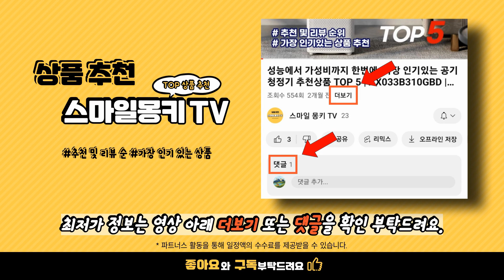정관장 홍삼 추천 순위 TOP10 | 구매량 평점 리뷰순 많이 팔린 제품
💗 요즘 가장 많이팔린 정관장 홍삼 TOP 10 추천 👍🤗🛍️

1위. 풍기인삼 국내산 6년근 홍삼 추출액 100% 내몸을 위한 홍삼즙 자연순 홍삼진액 80ml 90개
💰 가격 : 69,900원

2위. 경희대학교 홍삼정 골드 480g 1개
💰 가격 : 58,520원

3위. 정관장 홍삼진건 파우치 + 쇼핑백 40ml 30개
💰 가격 : 62,000원

4위. 정관장 6년근 홍삼보력 60포 3000ml + 쇼핑백 가정의달 설 명절 선물세트 50ml 6개
💰 가격 : 139,820원

5위. 정관장 홍삼정 100g 2개
💰 가격 : 78,000원

6위. 진담인 6년근 홍삼정 에브리데이 스틱 100개입 10g 1개
💰 가격 : 99,000원

7위. 풍기인삼 국내산 6년근 홍삼 추출액 100% 내몸을 위한 홍삼즙 자연순 홍삼진액 80ml 60개
💰 가격 : 181,560원

8위. 정관장 홍삼정 로얄 1개 240g
💰 가격 : 294,880원

9위. 정관장 (일)정관장 홍삼활력플러스 6+3박스(9박스)+쇼핑백 9장 단일옵션
💰 가격 : 169,000원

10위. [고농축 산삼진액] 백진삼 삼기력 / 7일 이내 효과 없을시 100% 환불 600ml 1개
💰 가격 : 69,910원